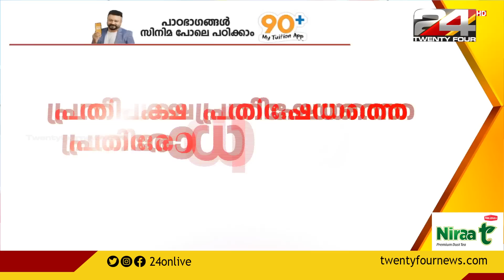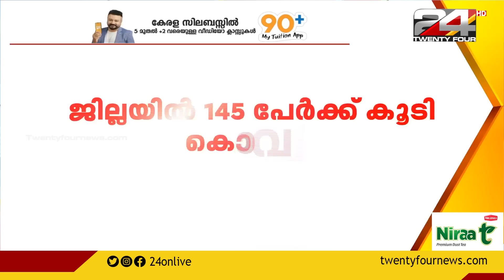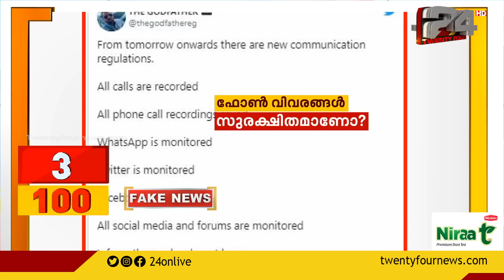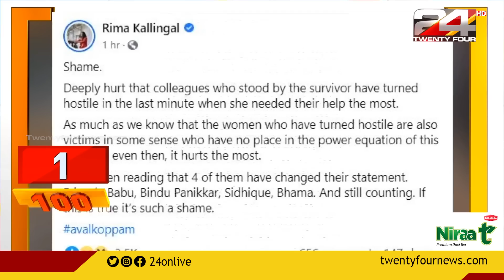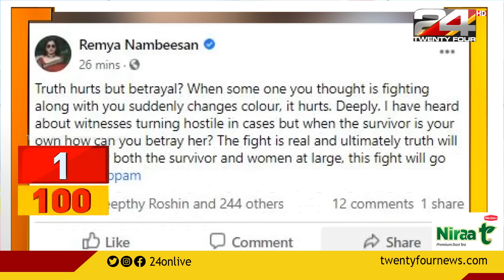100 NEWS | 100 Top News Of The Day | 18 SEPTEMBER 2020 | 07.30 PM | 24 NEWS HD